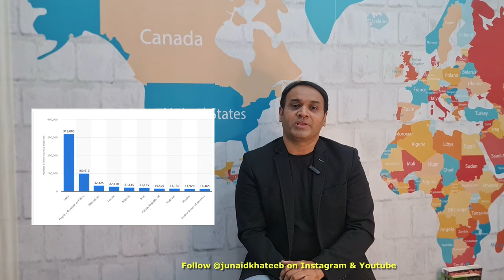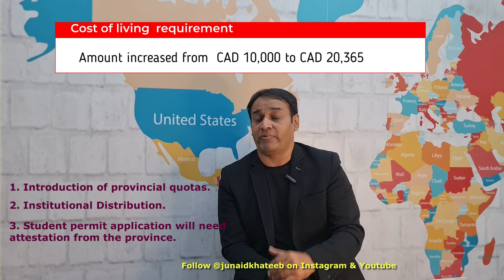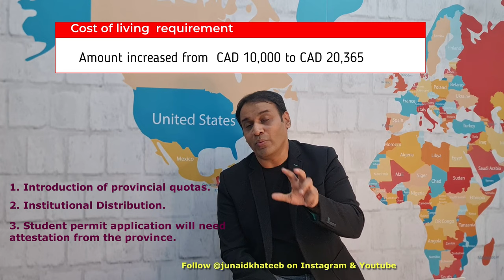Canada To Cap International Student Permits.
Canada has decided to put a cap on the number of international students entering from Fall 2024. This video explains the policy and the implications,